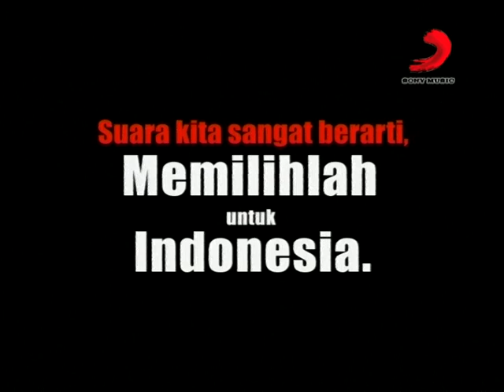Cokelat - 5 Menit Untuk 5 Tahun